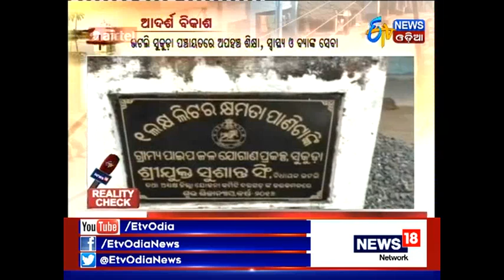"Adarsha Bikash" The Reality check in Sukuda, Bargarh - Etv News Odia